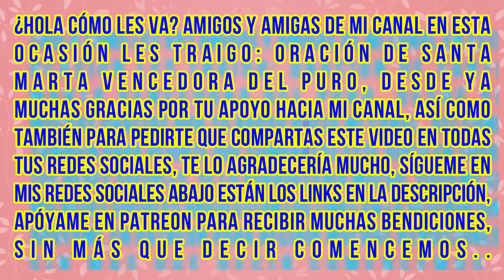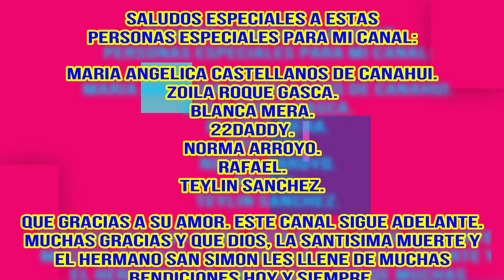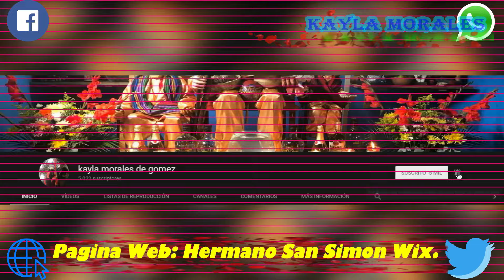Oración de Santa Marta vencedora del puro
❤🍀💋🧙🏼♀💰💸💵💎‼️ÚNICA MAESTRA Y SACERDOTISA MAYA PACTADA DE GUATEMALA, HIJA DEL GRAN ABUELO SAN SIMON Y DE LA SANTA MUERTE, KAYLA MORALES. ‼️❤🍀💋🧙🏼♀💰💸💵💎
✅🧙🏼💋❤SE REALIZA HECHICERÍA PARA EL BIEN.❤💋🧙🏼
✅🧙🏼💋❤UNIONES DE PAREJA. AMARRES.❤💋🧙🏼
✅🧙🏼💋❤LIGADURAS.❤💋🧙🏼
✅🧙🏼💋❤TRABAJOS DE ATRACCIÓN.❤💋🧙🏼
✅🧙🏼💋❤APERTURAS DE CAMINOS.❤💋🧙🏼
✅🧙🏼💋❤AMULETOS Y TALISMANES PARA LA SUERTE Y LOS JUEGOS DE AZAR.❤💋🧙🏼
✅🧙🏼💋❤ROMPIMIENTOS DE PAREJA.❤💋🧙🏼
✅🧙🏼💋❤ALEJAMIENTOS DE AMANTES Y TERCEROS EN DISCORDIA.❤💋🧙🏼
✅🧙🏼💋❤HECHIZOS DE VENGANZA Y DESTRUCCIÓN.❤💋🧙🏼
✅🧙🏼💋❤ROMPIMIENTOS DE BRUJERÍAS, SIN IMPORTAR QUIÉN O CON QUE LO HAYAN HECHO.❤💋🧙🏼
‼️EN DONDE MUCHOS PROMETEN RESULTADOS, EN DONDE MUCHOS INTENTAN, PERO FALLAN, YO CONSIGO RESULTADOS CONCRETOS Y REALES. ‼️
➡️AQUELLOS QUE CONTACTAN CONMIGO, DEBEN SABER QUE ESTO ES PARA PERSONAS DEFINIDAS, PARA PERSONAS SEGURAS, Y QUE SABEN QUE ES LO QUE QUIEREN, LA MAGIA BLANCA, NO ES PARA INDECISOS NI PARA INSEGUROS. POR LO TANTO, ANTES DE QUE TE CONTACTES CONMIGO, ES DE SUMA IMPORTANCIA QUE ESTO LO TENGAS ES ASÍ, PUES ERES MÁS QUE BIENVENIDO YO PUEDO AYUDARTE, ACA SE HABLA CON LA VERDAD Y NADA MAS CON A VERDAD, LAS REGLAS SON: TENER FE Y PACIENCIA PARA QUE UN TRABAJO SURTA.
‼️LA DIOSA DE LOS TABACOS BUENÍSIMA PARA FUMAR LOS PUROS NO HAY NADIE QUE SE COMPARE CON ELLA‼️
➡️Y PARA LOS TRABAJOS 💯 GARANTIZADO
➡️ELLA MANDA VIDEOS Y FOTOS CUANDO LES SOLICÍTAME UN TRABAJO Y NO PUEDEN VENIR AQUÍ AL TEMA Y TAMBIÉN ES CONFIDENCIAL HASTA LA MUERTE SI NO TIENES DECISIÓN Y NO TIENES PACIENCIA Y FE NO TE METAS A CONTACTAR SUS SERVICIOS PORQUE ELLA NO TE VA AYUDAR SI SOS ASÍ ATENTAMENTE KAYLA MORALES. DÍLE NO A LOS PERFILES FALSOS PORQUE ÚLTIMAMENTE SE ME ESTÁ TODO ROBANDO LOS VIDEOS Y LAS FOTOS DE LA PODEROSA CHAMAN MAYA KAYLA MORALES. LLAMAME YO SOY TÚ SOLUCIÓN.
¡¡¡¡CONTACTAME !📲
✅🧙🏼💋❤WHATSAPP NO. 1: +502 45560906, TIGO.❤💋🧙🏼📲
✅🧙🏼💋❤WHATSAPP NO. 2: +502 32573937, TIGO.❤💋🧙🏼📲
✅🧙🏼💋❤‼️MI PAGINA WEB: Hermano San Simón Wix. ‼️❤💋🧙🏼
✅🧙🏼💋❤⏩FACEBOOK PRINCIPAL: Kayla García. ❤💋🧙🏼
✅🧙🏼💋❤⏩PÁGINA NÚMERO UNO: Kayla la chamana maya. ❤💋🧙🏼
✅🧙🏼💋❤⏩PÁGINA NUMERO DOS: Poderoso san simón. ❤💋🧙🏼
✅🧙🏼💋❤👥GRUPO NÚMERO UNO: Santa muerte milagrosa de Zacapa, Guatemala. ❤💋🧙🏼
✅🧙🏼💋❤👥GRUPO NUMERO DOS: Grupo del poderoso san simón de Zacapa Guatemala, Kayla hija del abuelo. ❤💋🧙🏼
✅🧙🏼💋❤MI TWITTER: Kayla Morales.❤💋🧙🏼
✅🧙🏼💋❤MI INSTAGRAM: Katalea Hernández.❤💋🧙🏼